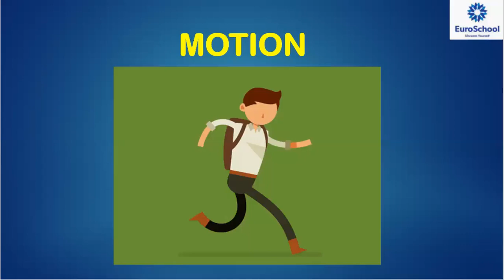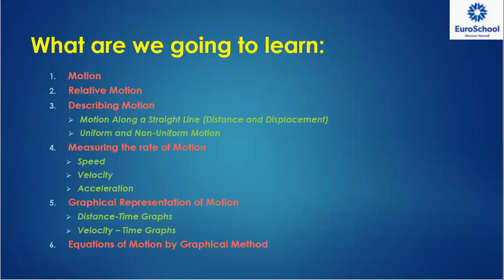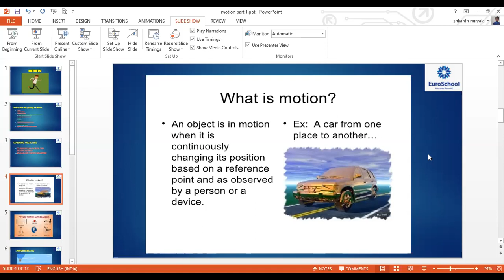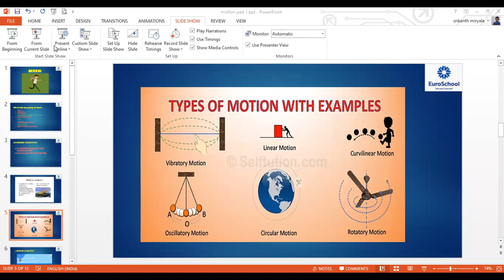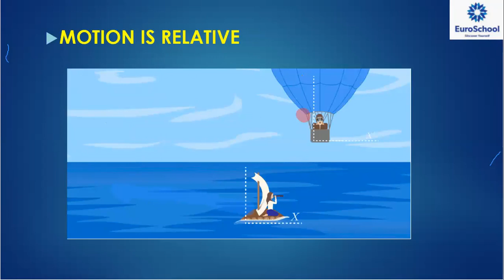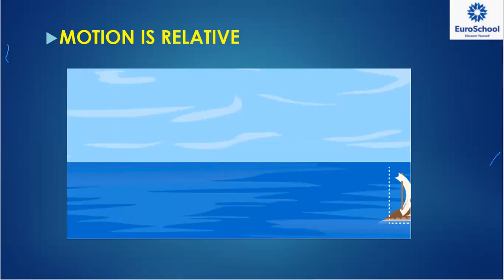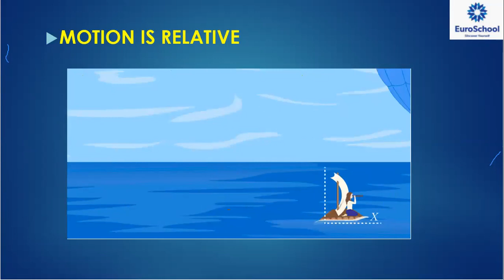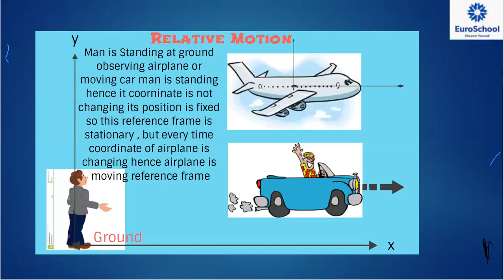EuroSchool_Science_Motion_Introduction_Part 1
Grade 9
Chapter: Motion
Science 9 Motion introduction Part 1